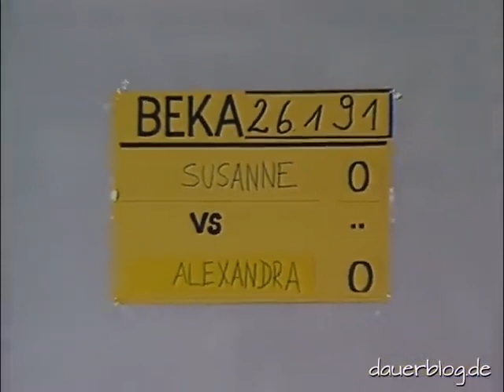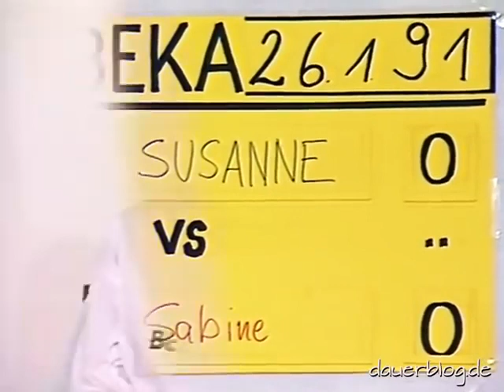The Very Beginning of 👉 Female Wrestling Boxing 🥊 in Germany 🇩🇪 UK🇬🇧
አመሰግናለሁ   Danke   Thank's